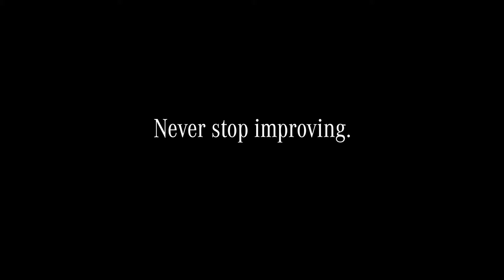Mercedes-Benz All models for The New C Class Group 2019